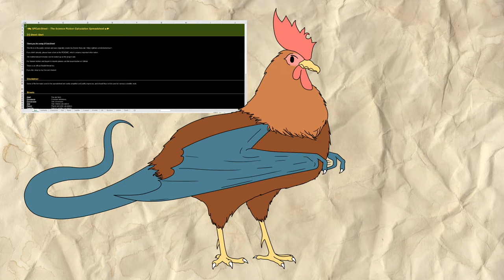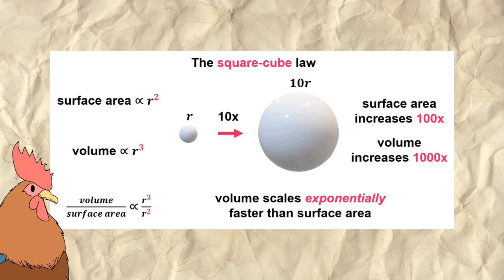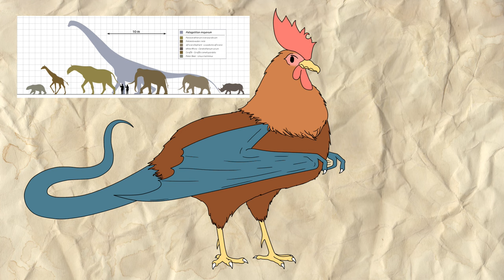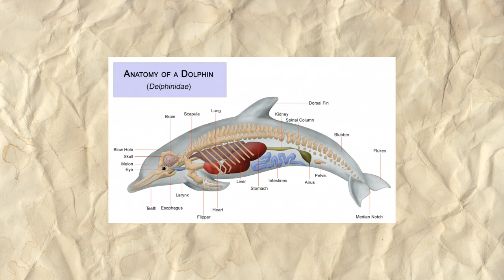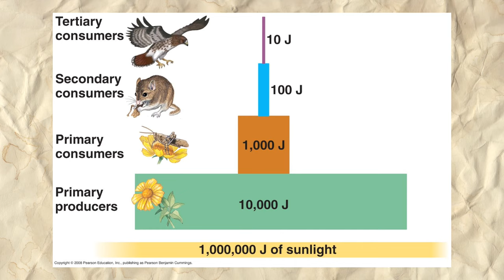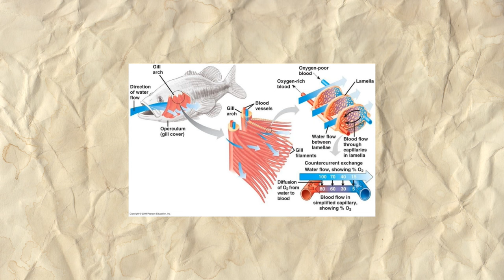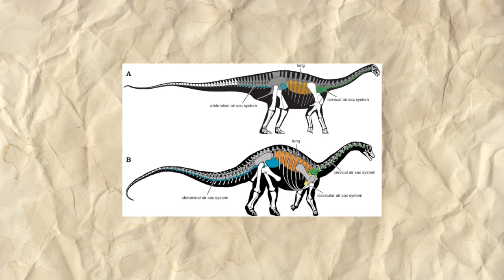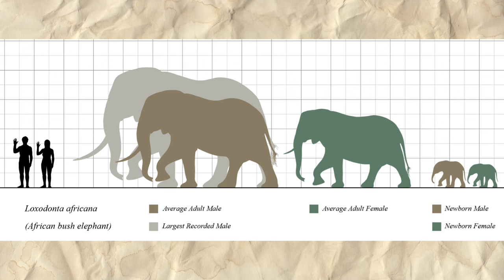Thoughts on Worldbuilding: Colossal Monsters or Tiny People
Huge Creatures are a staple of fiction. They are quite ubiquitous throughout many of the genres. In this episode I try to determine what can make or break such a beaing, as well as explore what I would consider their most effective use in storytelling.

Audionautix: Minor With Cricket
Aaron Kenny: A Baroque Letter

Clips and photos from Pexels: Adrien JACTA; Ambient_Nature_ Atmosphere; Andrea Piacquadio; Andres Segura; ArtHouse Studio; Athena; Brixiv; Chinmaya Kumar Dash; follie follie; Frank Cone; Gokhan Ergin Eryildir; Gustavo Queiroz; Ivan Stecko; James Cheney; John Foster Rossi; Juan Riofrio; Julian Johnson-mortimer; Kelly; KoolShooters; Lachlan Ross; Los Muertos Crew; Magda Ehlers; Mikhail Nilov; Mulemwa Lubinda; Nicky Pe; Niroz Shrestha; Pixabay; Portrenk; RDNE Stock project; Rihan Bezuidenhout; ROMAN ODINTSOV; Taryn Elliot; Tima Miroshnichenko; Tobias Bjørkli; Tom Fisk; Ton Souza and Yaroslav Shuraev.

Sounds from freesound: jasonelrod; lloydevans09; debsound; edsward; mrguff; inspectorj; breviceps; vilkas-sound; dylanthefish; museuciencies; djones; and thedragonsspark.